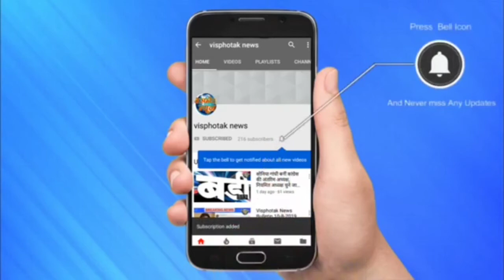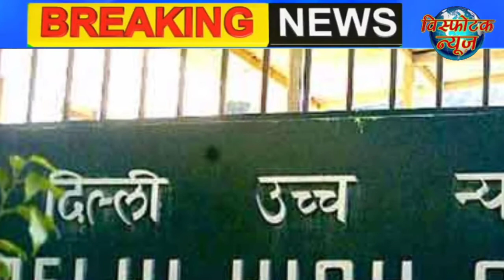Visphotak News Bulletin 23-04-2020